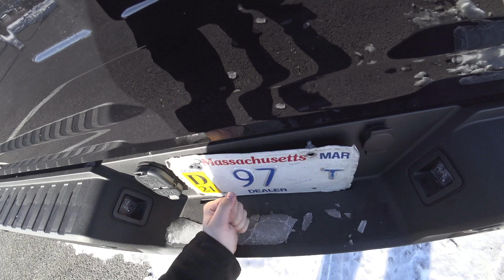2021 Ford F-150 STX P.O.V Review